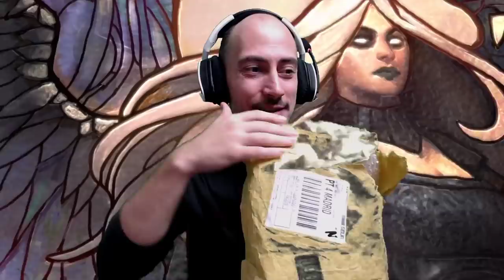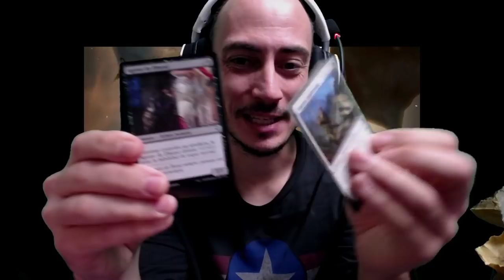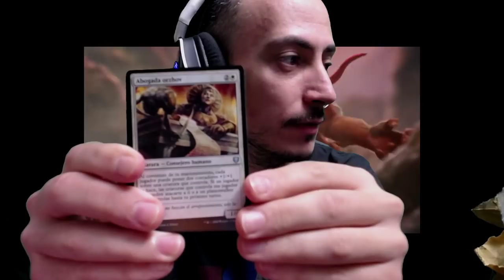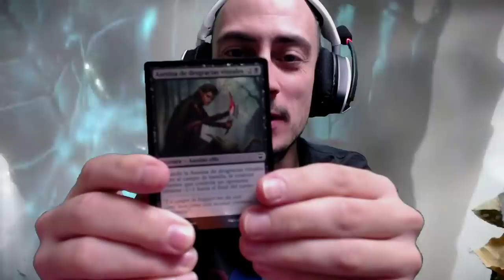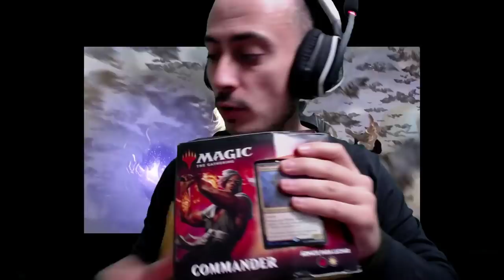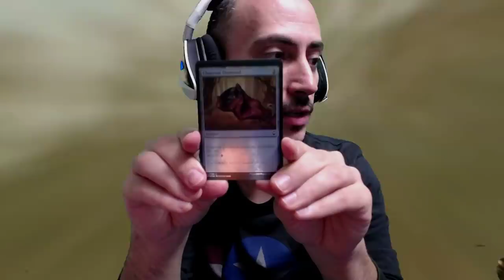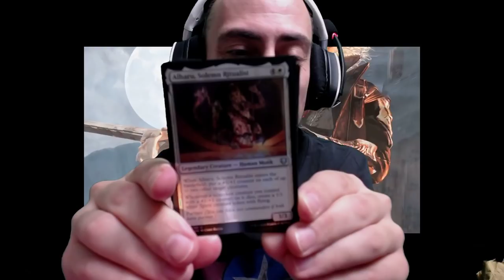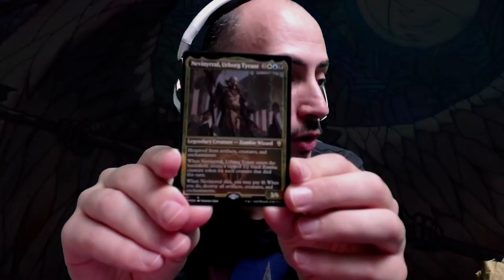Una grata sorpresa. Commander Legends